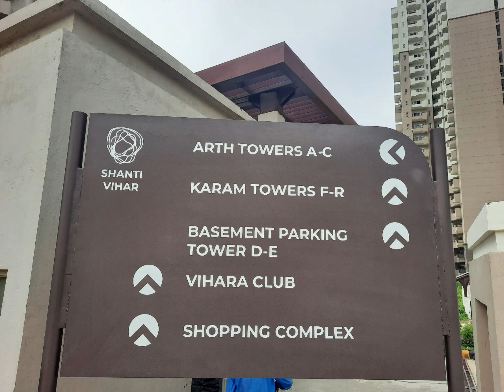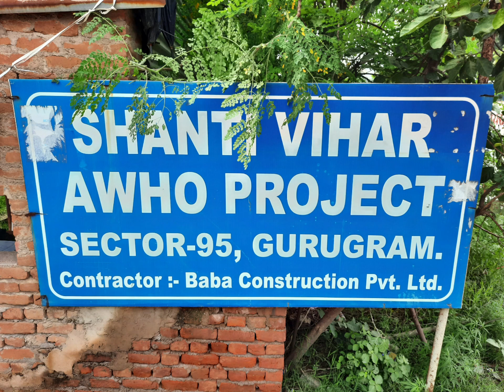shanti vihar night view , location & amenities about to start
lowest density project of gurgaon with lowest maintenance